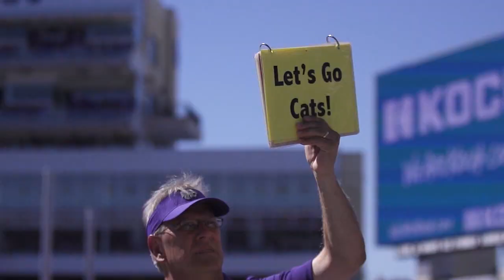K-State Athletics | The Pride Is Going Home - Section 26